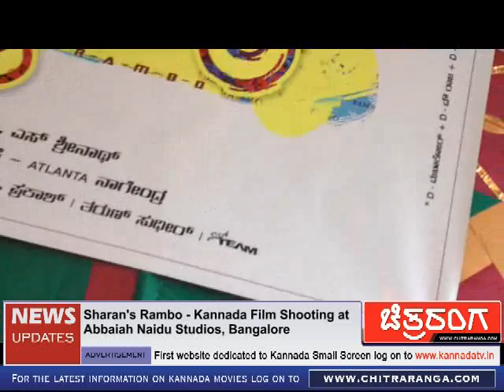Sharan's Rambo film shooting at Abbaiah Naidu Studio